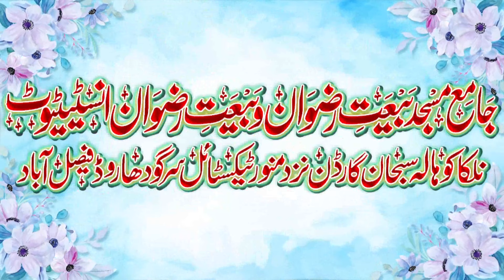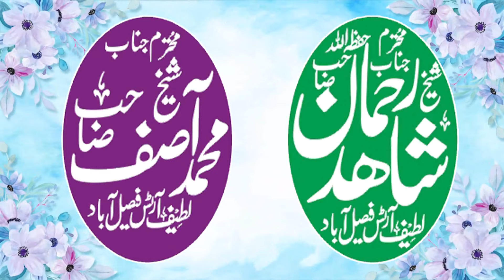Hajj Karne Walon Ke Liye Khusoosi Paigham | Molana Qari Azeem Akhtar . 2024 | Madni Islamic Center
آ گر آ پ کو ہماری ویڈ یو اچھی لگے تو لائک کریں اور دوسروں کو شیئر ضرور کریں اور چینل کو سبسکراءب ضرور کریں-شکریہ
مزید اسلامک ویڈیوز دیکھنے کے لیے ہمارے چینل کو سبسکراءب ضرور کریں-شکریہ